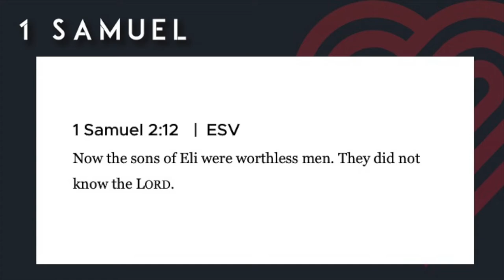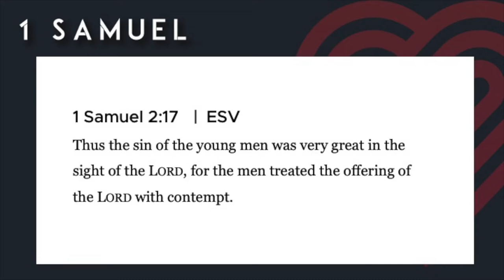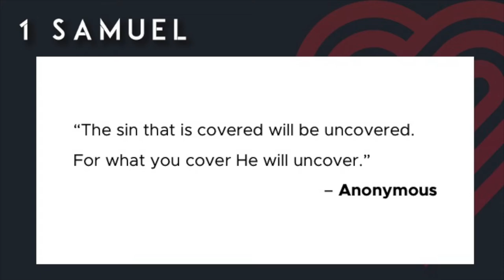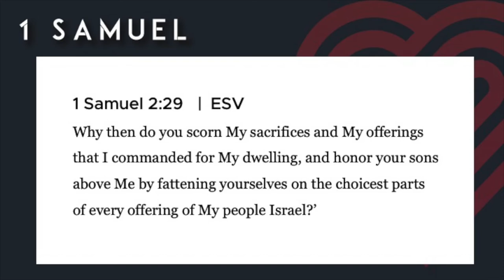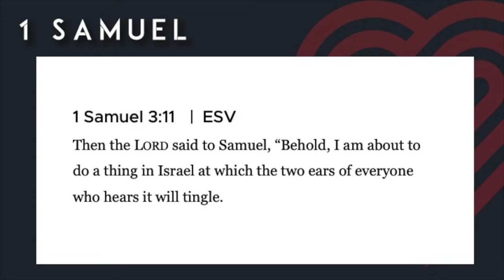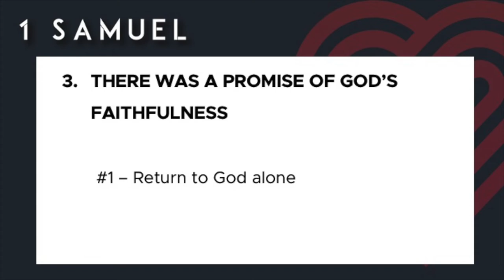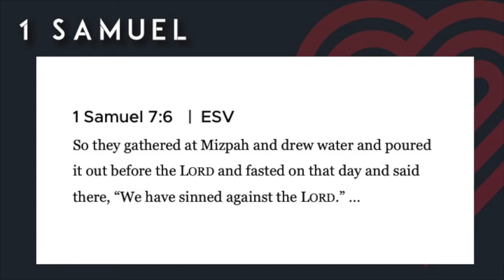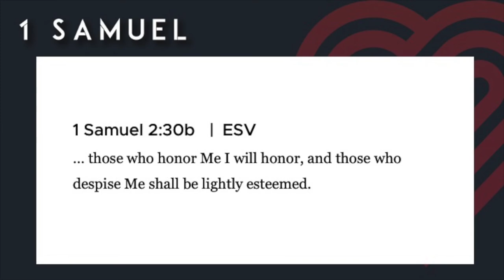1 Samuel- Week 3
Our personal rebellion will not change the plan of God, but our rebellion can change our part in it.

1 Samuel-Week 3
Sunday, June 27, 2021
Rich Cundall

If our ministry has blessed you, please consider giving by visiting